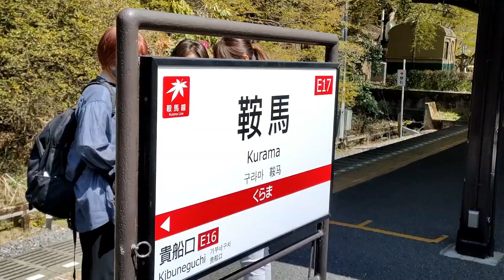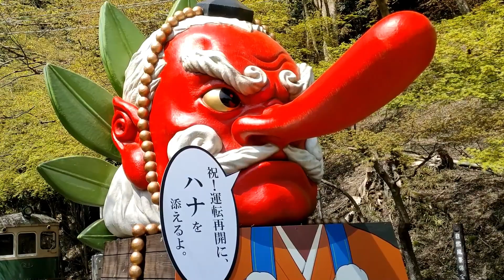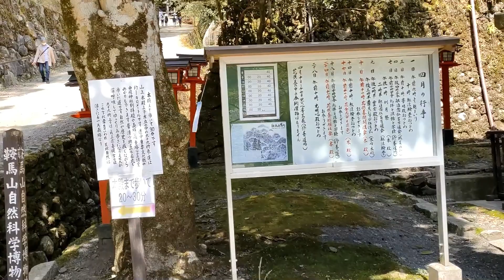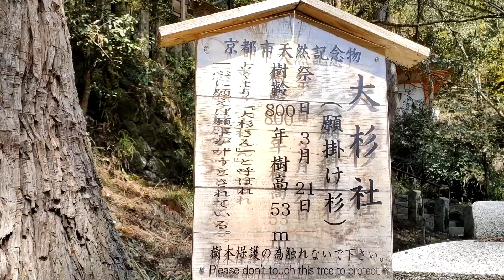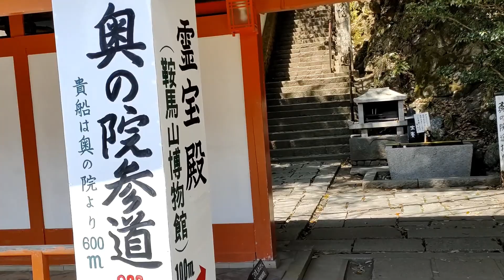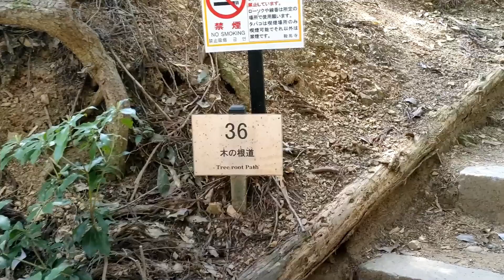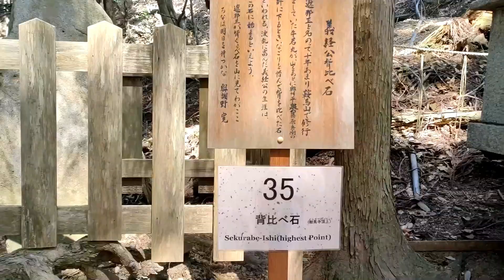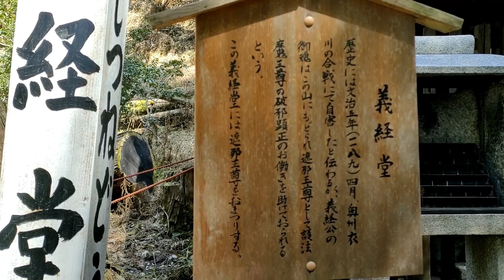京都・鞍馬山ハイキング